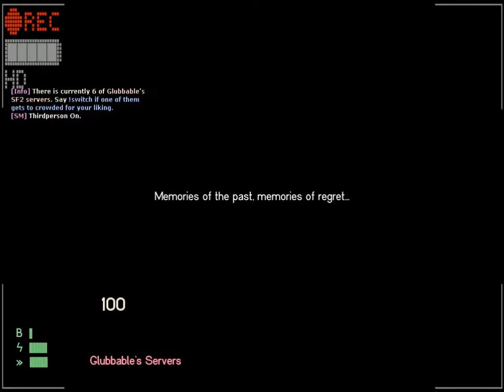TF2 | Slender Fortress | Part 259 | Jack Frost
A snowman that shoots fireballs... okay.

How To Play:

Red Team:
Your main objective is to collect a predefined number of pages. It's not that simple though! You need to avoid whatever creature(s) happen(s) to be following you. Once all pages are collected, if the map allows, your team will need to escape the to win. Winners get to beat the the blue team to death. Fun.

Blue Team:
You are seated in a waiting area and told to wait your turn. When the next round starts, the plugin chooses the next set of players. These players are picked depending on how many queue points they have.

You aren't completely left out, though! To watch players as a ghost, use the /slghost command! You can ghost other users by using a voice command..

SF Servers I play on:

EU:
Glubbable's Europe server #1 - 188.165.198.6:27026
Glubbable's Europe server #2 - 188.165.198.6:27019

US:
Glubbable's US New York Server #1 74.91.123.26:27015
Glubbable's US New York Server #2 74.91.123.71:27015
Glubbable's US Dallas Server (Random Bosses) #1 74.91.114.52:27015
Gluubable's US Dallas Server (Raid Mode Server) #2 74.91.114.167:27015